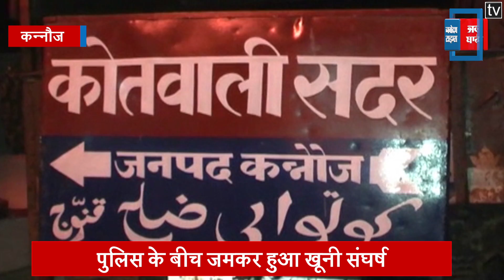पैसों के लेनदेन को लेकर पुलिस में हुआ खूनी संघर्ष, दो सिपाही गंभीर रूप से घायल